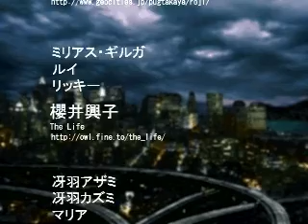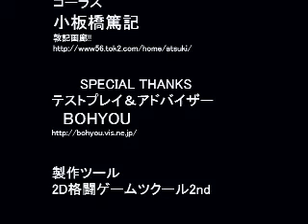Axel City DWUN fight ending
Definitivamente Axel City es uno de los fighters donde he visto mejor voice acting, contando que es Fan Made, ademas de cutscenes muy buenas, ni se diga del art tipo manga, lo cual hace olvidarte de que fue hecho con un engine como el fighter maker y parecer mugen. Vale la pena probarlo. En fin el ost es igual de excelente.